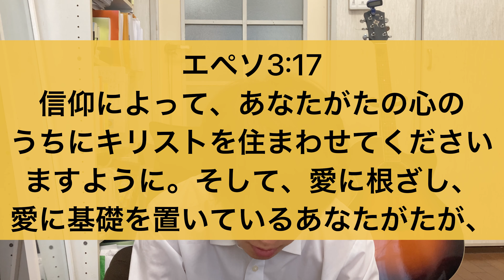【今日の御言葉 68日目】キリストの愛に根差して歩みましょう！《by 牧師志望 とり》(プロテスタント/福音派/ペンテコステ派)